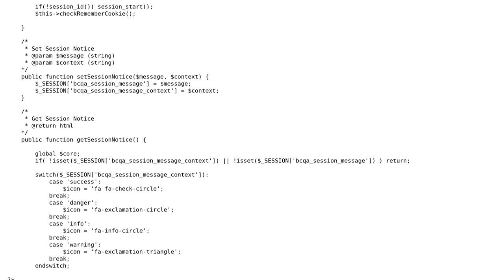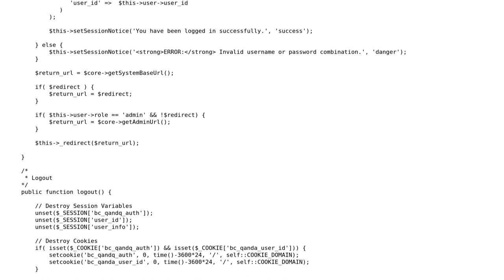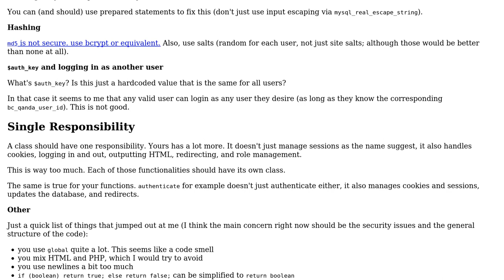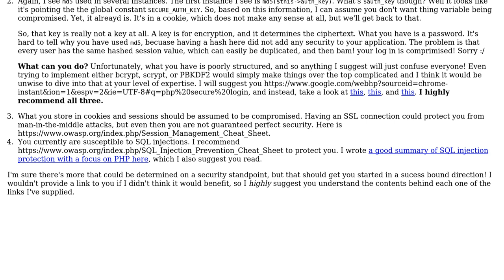Code Review: PHP Session Wrapper Class (2 Solutions!!)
Code Review: PHP Session Wrapper Class

With thanks & praise to God, and with thanks to the many people who have made this project possible! | Content (except music & images) licensed under CC BY-SA | Music | Images & others | With thanks to user tim user Nathan Fitzgerald - Fitzgenius user Alex L user 200_success and the Stack Exchange Network Trademarks are property of their respective owners. You are responsible for your own actions.